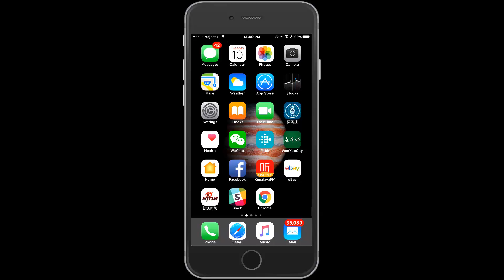Install FBAScan on iPhone